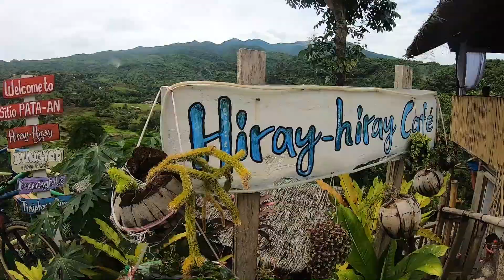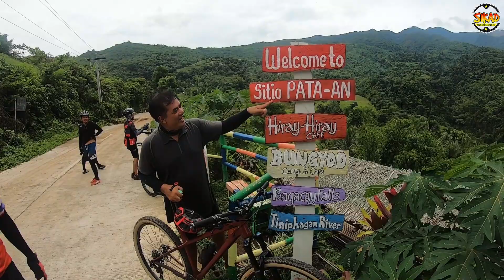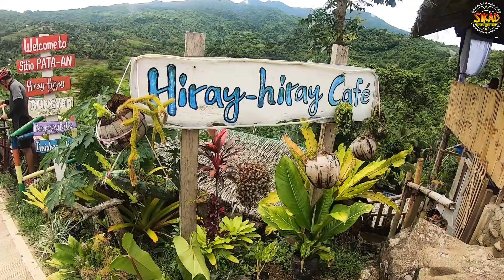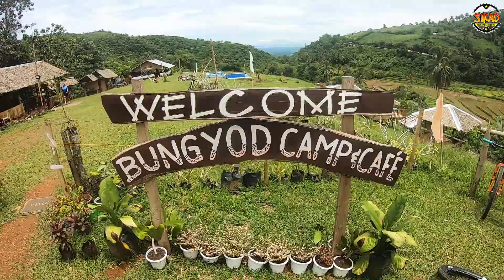[SIKAD] BUFFALO SOLDIER @PNOC- Geothermal Plant, Bago City, Negros Occidental, Philippines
SIKAD Conquers PNOC-Geothermal Plant, Bago City

Live God!
Live Good!
Live Healthy!
Live Happy!